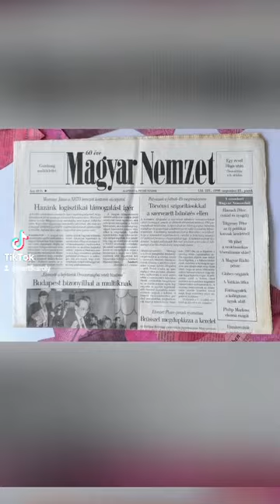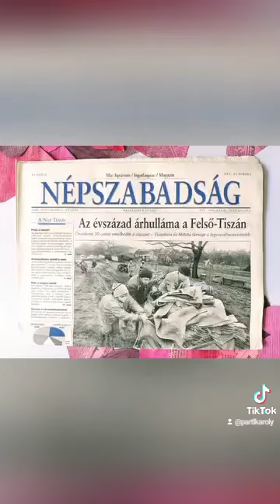SZÜLINAPOK LAPJAI 🥰 regiujsag.hu ‼️ Eredeti, régi újságok, képregények, magazinok ❤️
regiujsag.hu ‼️

Nyomtatot - sajtóanyag, legyen szó újságról vagy képregényről , életünk kitörölhetetlen múltját idézi fel képekben, szövegekbe❗